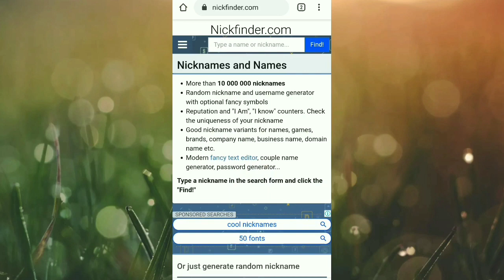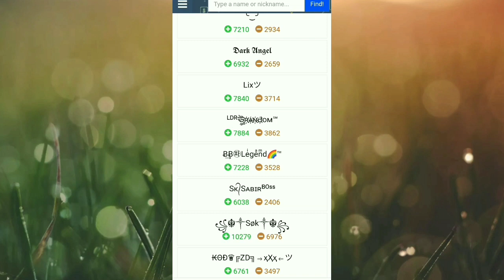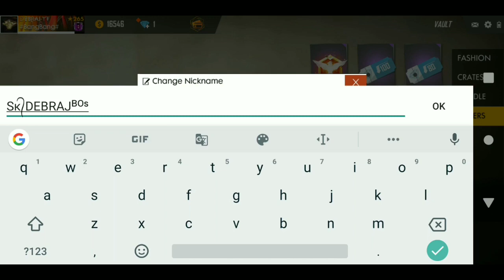FreeFire Ma SK Sabir Boss Jasa kasa name likh Sakta ho |How Change FreeFire Name Like SK Sabir Boss.